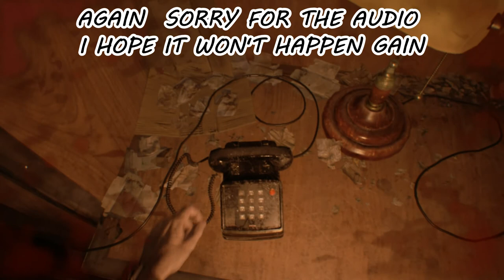Resident Evil 7 -The Sound of Silence in the Spider's Web | Part 5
Resident Evil 7: Biohazard is a survival horror video game developed and published by Capcom, released in January 2017 for Microsoft Windows, PlayStation 4 (also supports PlayStation VR headset), Xbox One and in May 2018 for the Nintendo Switch in Japan. The 9th major installment in the Resident Evil series, Resident Evil 7 diverges from the more action-oriented Resident Evil 5 and Resident Evil 6, returning to the franchise's survival horror roots, emphasizing exploration. The player controls Ethan Winters as he searches for his wife in a derelict plantation occupied by a cannibal family, solving puzzles and fighting enemies. It's the first main series game to use a first-person view.

Resident Evil 7 is the first full-length game to use Capcom's in-house RE Engine. The development was led by Koshi Nakanishi, director of the 2012 Nintendo 3DS game Resident Evil: Revelations. A year prior to its announcement at E3 2016, it was presented as a virtual reality demo called Kitchen. Resident Evil 7 was considered a return to form for the series; critics praised the gameplay, graphics, and design, but criticized the boss battles and the final chapter. As of June 2020, the game has sold over 7.9 million copies worldwide. Two downloadable content scenarios, Not a Hero and End of Zoe, were released. A sequel, titled Resident Evil Village, is scheduled to be released in 2021.

The player controls Ethan Winters from a first-person perspective as he searches the Baker house for his missing wife. Although Ethan is a civilian with few combat skills, he is able to arm himself with a variety of weapons including handguns, shotguns, flamethrowers, explosives and chainsaws against the Baker family and a humanoid form of fungus known as the "Molded". He can block attacks to reduce damage. Various sections of the game are spent being pursued by members of the Baker family, who, if engaged in combat, can only be temporarily incapacitated. However, these encounters are avoidable by means of stealth, or running away.

Unlike Resident Evil 5 and Resident Evil 6, the gameplay emphasizes horror and exploration over action.The inventory uses a grid-based system with an initial capacity of 12 slots, but may be expanded several times over the course of the game. An item can occupy up to two spaces, and four items may be assigned to the D-pad. Item boxes found in save rooms may be used to manage and store items, and can be retrieved from different item boxes for later use.Items in the inventory can be used, examined, or combined with other items to increase their usefulness. Many of the game's puzzles require that items be examined under certain conditions in order to reveal secrets. Tape recorders can be used to manually save the game's progress, which, depending on the given difficulty level, may require the use of a cassette tape. Videotapes are scattered for Ethan to find, which place the player in the perspective of a different character, often revealing plot information or clues needed to solve a puzzle.The PlayStation 4 version is playable in virtual reality using the PlayStation VR headset.